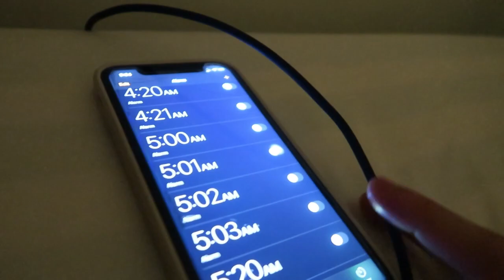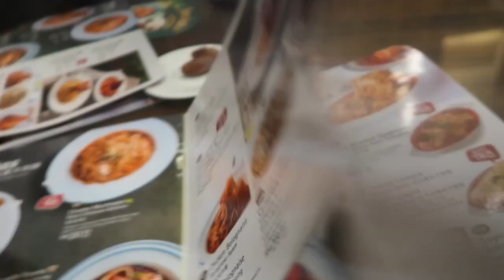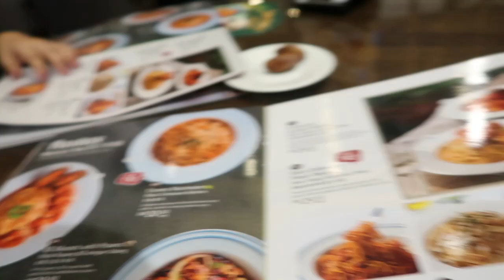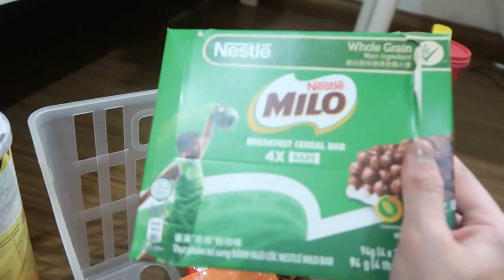A DAY IN A LIFE FIRST PUASA! *well for me* (talking in Malay)